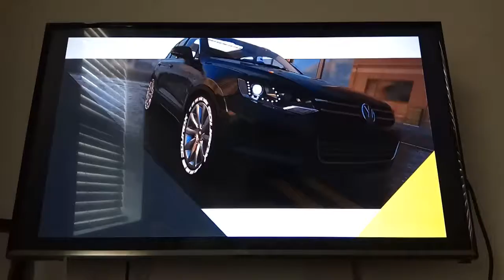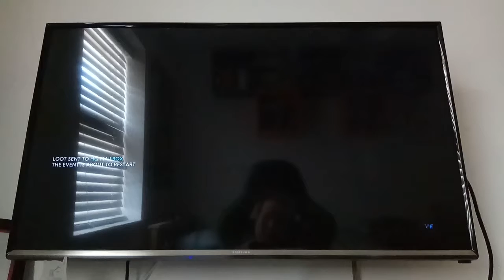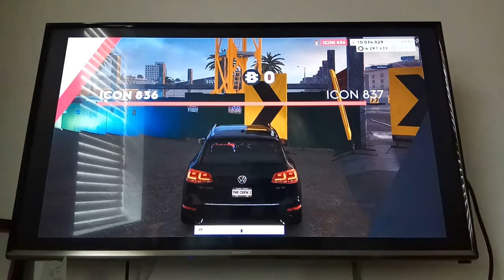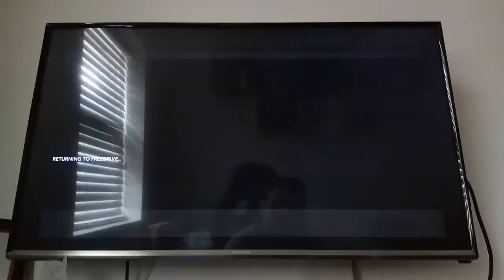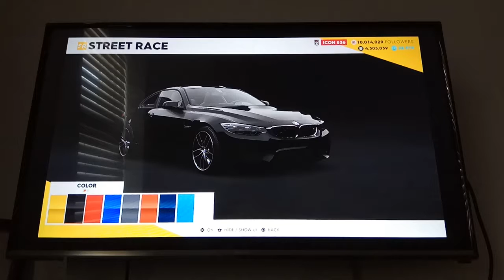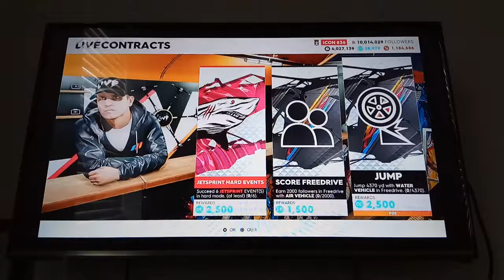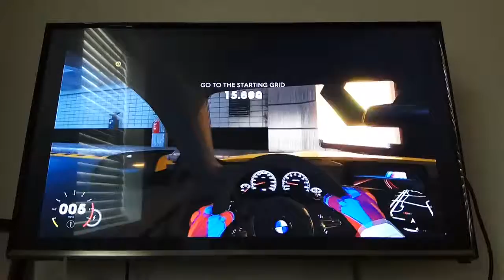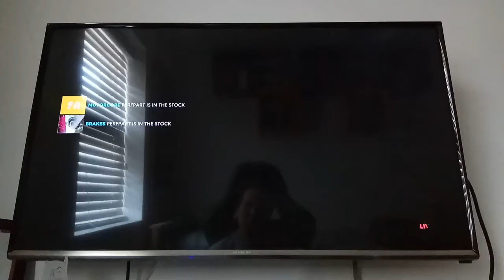Another episode of the grinding series